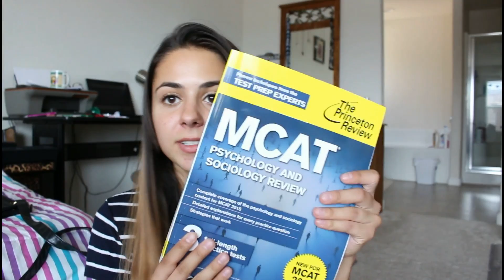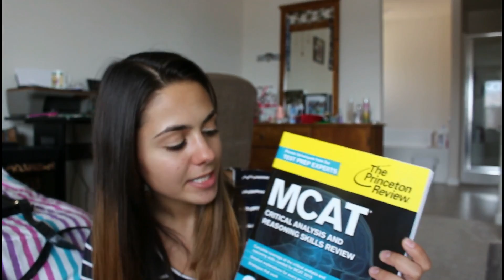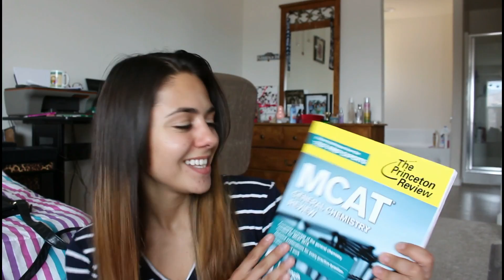What I'm Studying & How I'm Preparing for the MCAT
So here is how I'm studying for the MCAT and what I am using to study! I wish you the best of luck on this test if you are taking it soon and again, if you have any advice for those who have taken it, please comment it down below! I hope you find this video helpful and remember to never give up on your dreams.

Editor: AVS4You